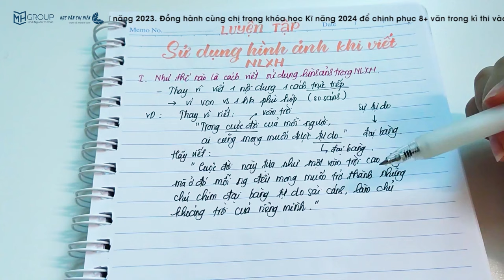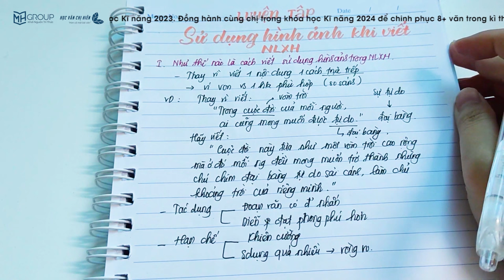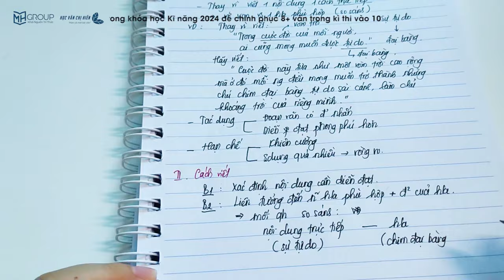NGHỊ LUẬN XÃ HỘI: CÁCH DIỄN ĐẠT CÓ HÌNH ẢNH || HỌC VĂN CHỊ HIÊN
Làm sao để viết nghị luận xã hội có hình ảnh là nỗi lo của nhiều bạn học sinh. Vậy thì video này chính là "cứu cánh" để các em có thể tự tin trong quá trình làm bài!